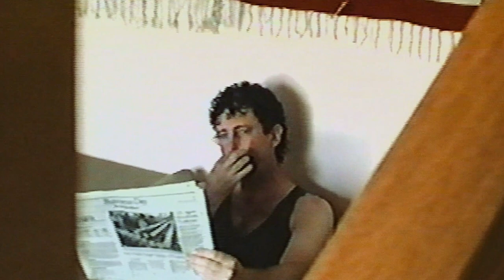"JERRY'S LAST MISSION" - Trailer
And soon coming on iTunes and AppleTV!
JERRY'S LAST MISSION is the powerful story of fighter pilot Jerry Yellin who flew the last combat mission of World War II over Japan and returned home to a dark life of survivor’s guilt and daily thoughts of suicide. Married with four sons, Yellin was forced to face his enemy once again when his youngest son moved to Japan and married the daughter of a Japanese Kamikaze pilot.

A film by Louisa Merino, produced by Melissa Hibbard and Oscar-winning Ed Cunningham.
2020